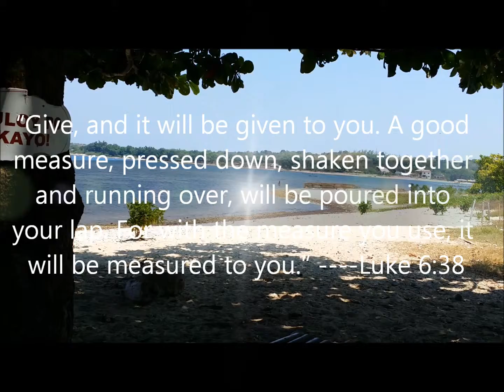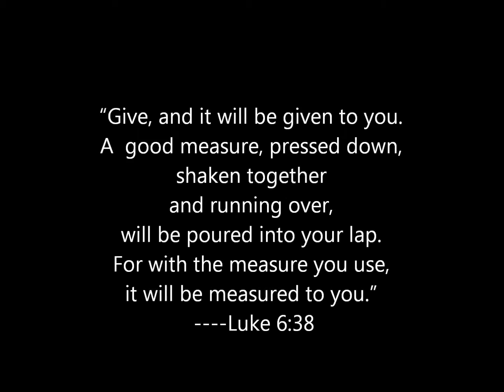Give and it will be given to you....